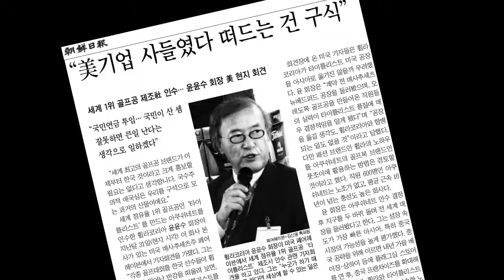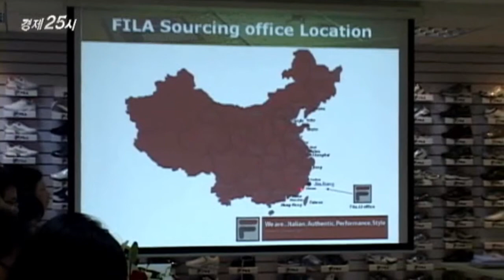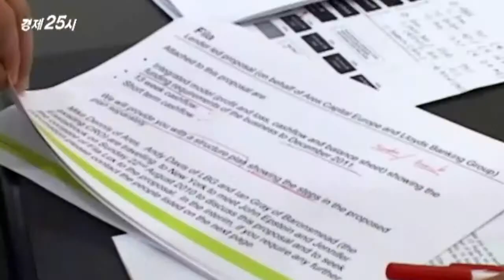AFN Pacific - Fila Korea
A high school student who was denied acceptance into Seoul National University three times became the chief executive officer of a global company. KATUSA Sergeant Chung Woenho delves into this fairytale story.